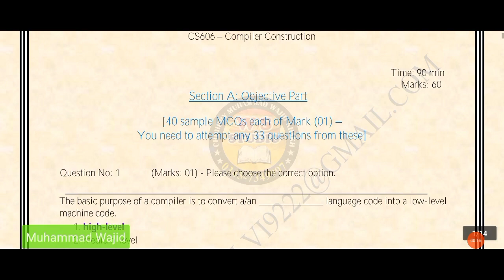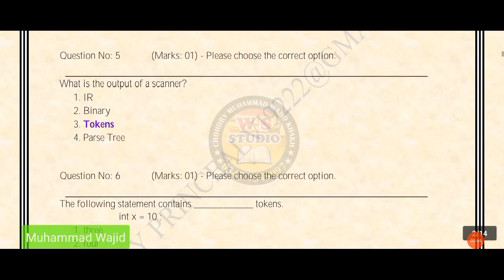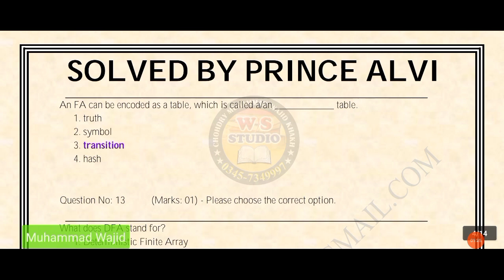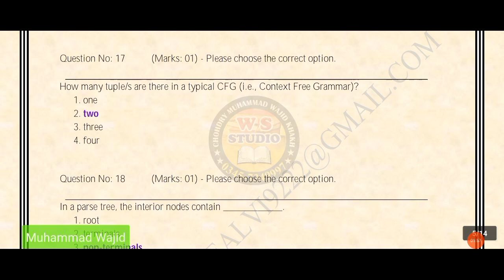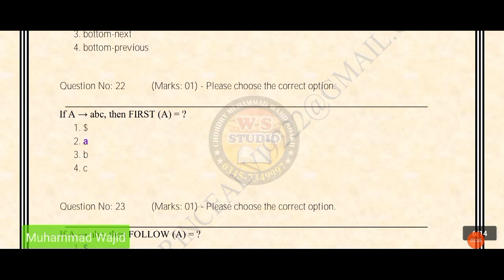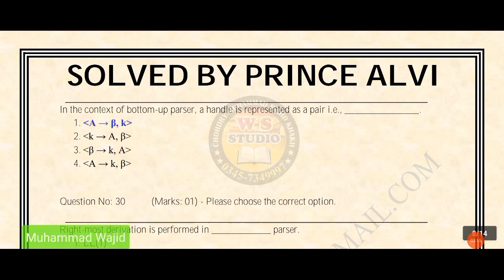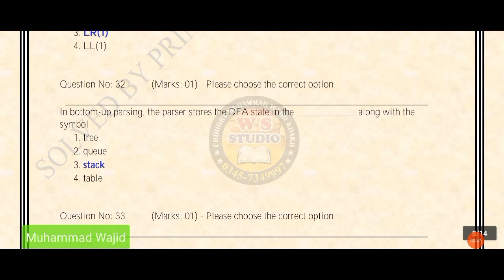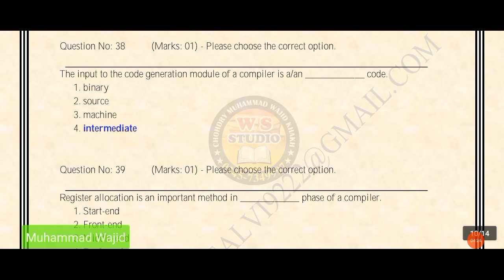CS606 Final Term Solved Sample Paper Fall 2022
CS606 Final Term Fall 2022 Sample Paper Solution | Cs606 Sample Paper Solved Fall 2022

*VU FINAL TERM PAST PAPER SOLVED BY TEAM HADI*

*ALL BEST FILES IN 1 LINK SOLVED BY TEAM HADI* 👇🏼